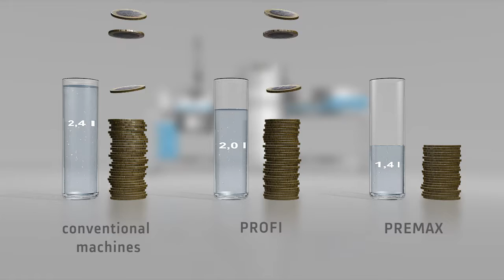Hobart Lowest Rinse Water Consumption